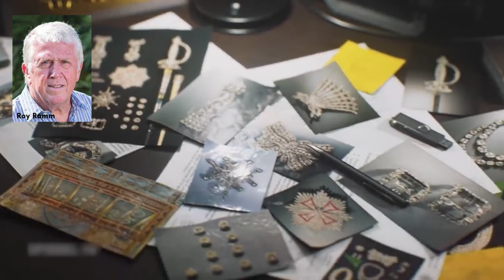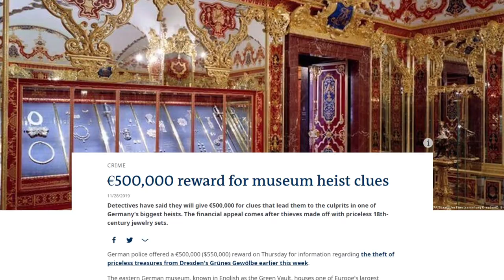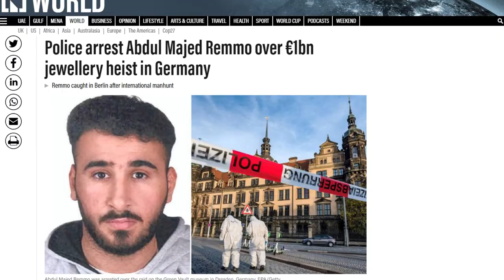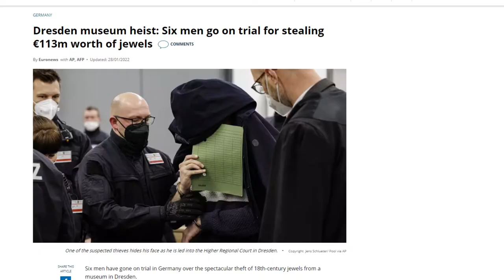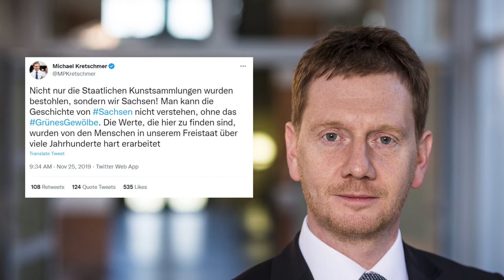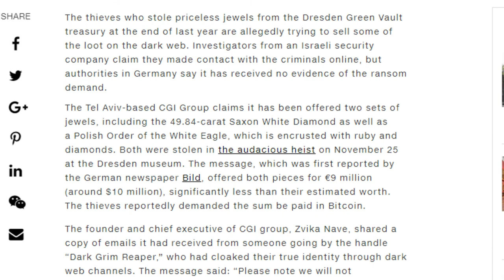The Dresden Green Vault Heist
On November 25th, 2019, thieves broke into one of the oldest museums in the world and stole treasures worth an estimated €1 billion. This is the story of one of the most brazen and high profile heists of all time.